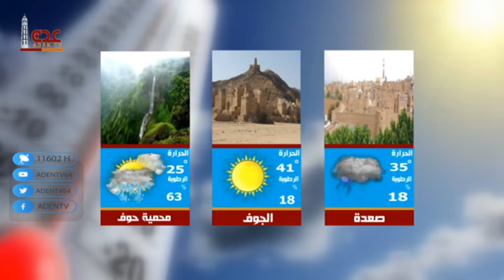حالة الطقس ليوم الخميس في محافظات الجمهورية اليمنية 08 07 2021 | قناة عدن الفضائية